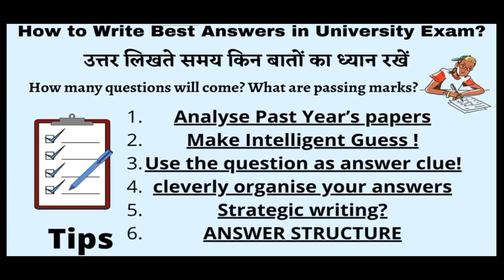How to write best and effective answers in University Exam - Tips and Tricks Part-2 DU, SOL & NCWEB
In this video we are going to discuss - How to prepare for upcoming final semester offline Examination May-June 2022.

• How to write best answers in University exam?
• Answer writing Tips & Tricks
• Answer Structure

• ऑफलाइन परीक्षा में अच्छा उत्तर कैसे लिखें?

• How to prepare for Offline Exam MAY-JUNE 2022- Strategy and Tips Part {1}  DU,SOL and NCWEB